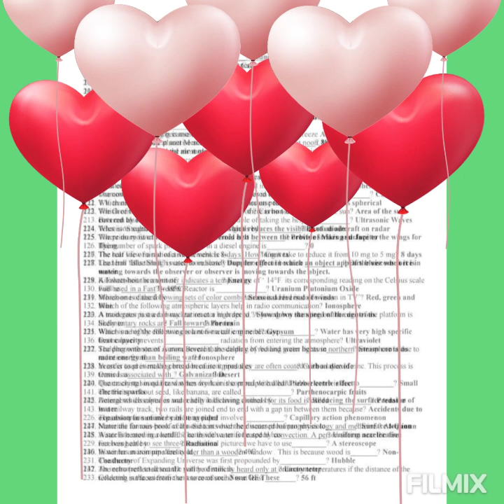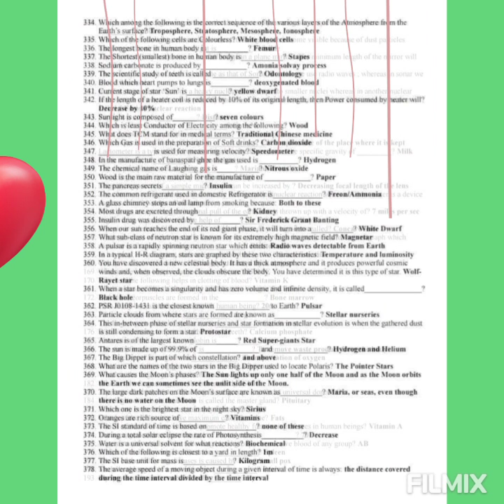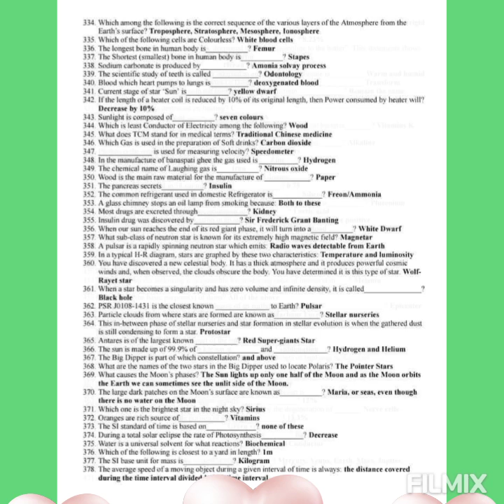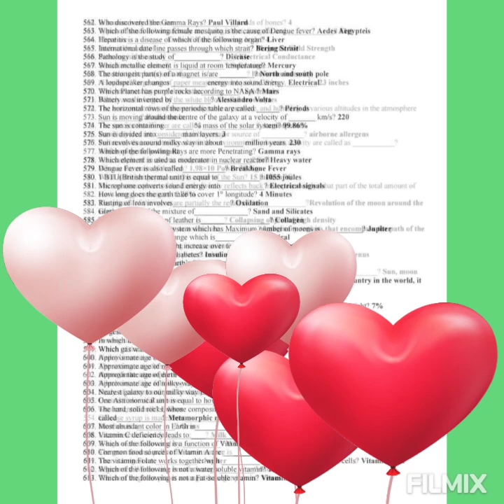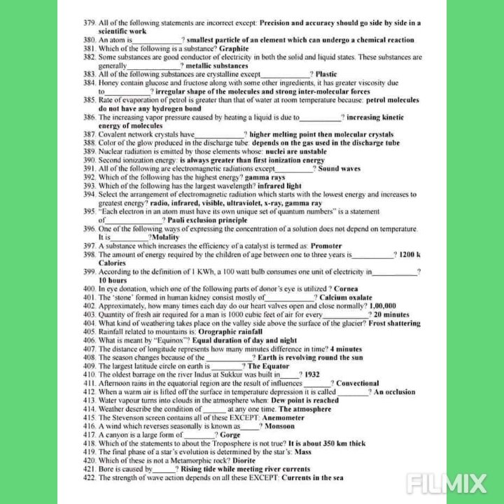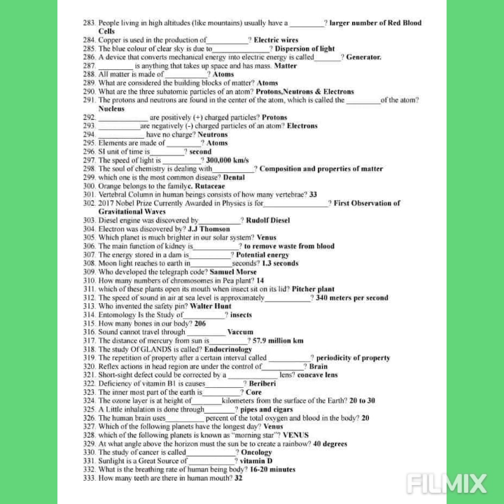Most important Everyday Science